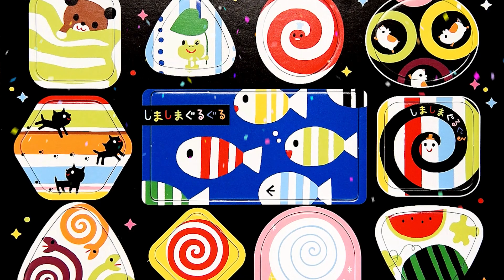【知育 おもちゃ】しましまぐるぐる 幼児・子供向けパズル 11ピースをやってみた！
しましまぐるぐるの知育おもちゃ、幼児・子供向けパズル 11ピースをやってみました！